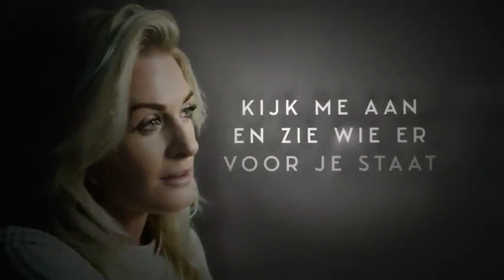Miss Montreal - Geef Me Dan Even